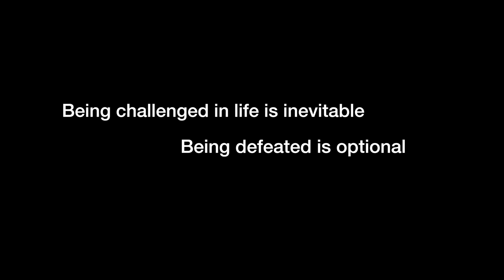RYG TRÆNING med Patrick Johnson & Jacob Sumana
Patrick Johnson er tilbage fra hans langvarige skade og har planer om at opnå sin gamle størrelse inden for et halvt år.
Følg med i vores ugentlige træninger, og se PJ vokse bigger n' badder fra uge til uge!!

For FITNESS COACHING, KOSTPLANER og
 TRÆNINGSPROGRAMMER: